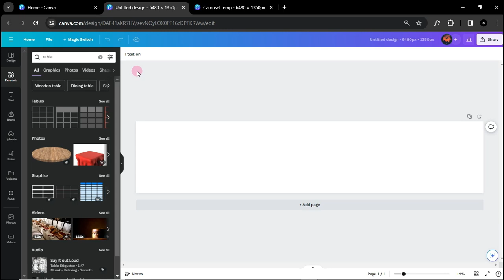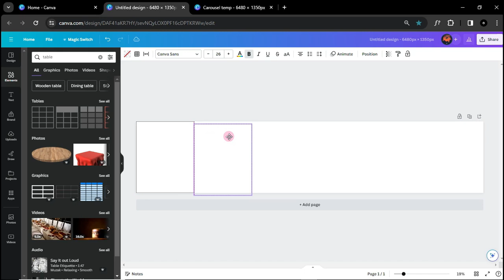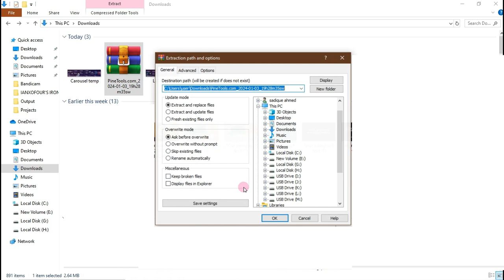How to Make Seamless Carousel Design for Instagram using Canva | Canva Tutorial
Thanks a lot for your support🌟. If you would like me to design for you,

This Video Shows the Entire Tutorial on how to design a Seamless Carousel Design Using Canva. Making Carousels Seamless will improve your Instagram Aesthetics. This tutorial will Elevate the Quality of your Instagram Posts.
Title: Mastering Seamless Carousel Designs with Canva - Step-by-Step Tutorial

Description:

🎨 Welcome to our latest tutorial: "How to Design Seamless Carousel Designs using Canva"! 🚀 Whether you're a social media enthusiast, a business owner, or a creative content creator, this comprehensive guide will take you through the intricacies of creating stunning and seamless carousel designs that captivate your audience on platforms like Instagram, Facebook, and more.

🖌️ In this deep-dive tutorial, we'll explore the powerful features Canva offers to elevate your design game. From layout and color selection to adding engaging elements, we'll cover it all! Join us on this design journey as we break down the process into easy-to-follow steps, ensuring that you can create visually appealing carousels effortlessly.

🔍 Key Topics Covered:

Introduction to Carousel Designs: Understand the impact of carousel posts on social media and learn why they are an essential part of your content strategy.
Navigating Canva Interface: A guided tour through Canva's user-friendly interface, ensuring you're comfortable with the tools you'll be using.
Choosing the Right Dimensions: Learn the ideal dimensions for carousel designs across different social media platforms and how to set them up in Canva.
Creating a Seamless Storyline: Tips and tricks to maintain a cohesive storyline throughout your carousel, keeping your audience engaged from the first slide to the last.

Playing with Colors and Fonts: Explore the vast palette of colors and fonts Canva offers and discover how to make strategic choices that align with your brand or theme.
Mastering Transitions: Dive into the art of smooth transitions between carousel slides, ensuring a seamless flow that keeps your audience scrolling.
👩‍💻 Whether you're a beginner or an experienced designer, this tutorial caters to all skill levels. Follow along and unleash your creativity with Canva's intuitive design tools!
🚀 Ready to level up your carousel game? Hit play now and let the design magic begin! Happy designing! 🌟✨